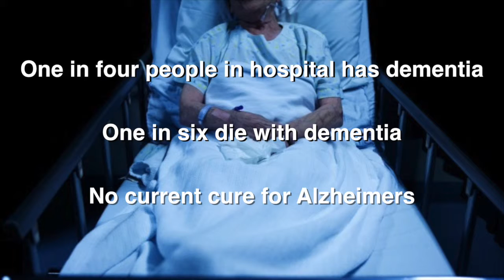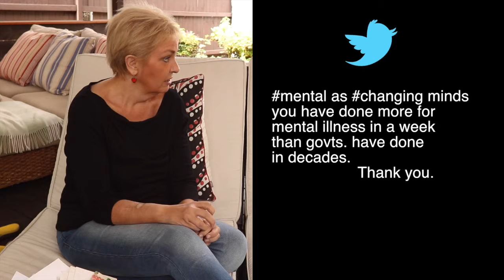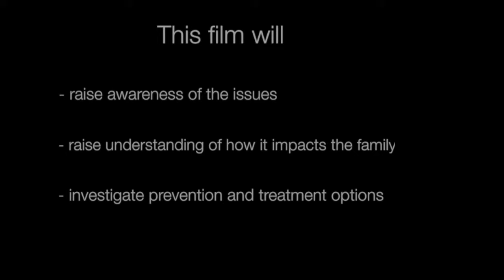Dr Mark's Dementia Film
This video is to help raise funds to start production of a film about Dementia, with Dr Mark Cross from the ABC Changing Minds TV series. To find out more about the film and make your donation please go